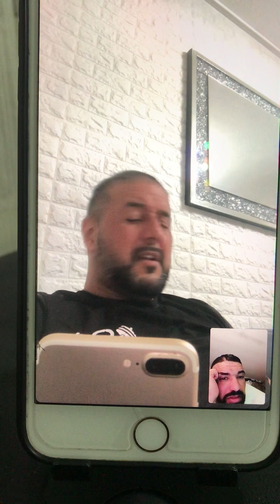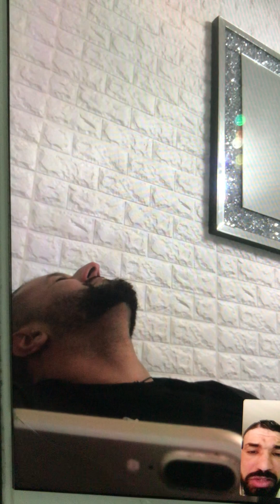حوار جميل مع صديقي رفيق